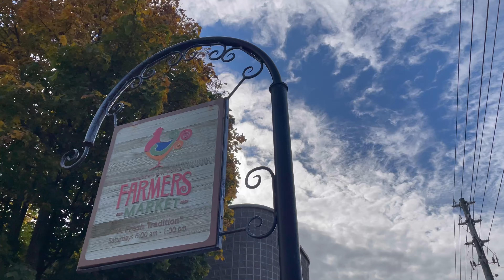Boyce Farmer’s Market | Organic Produce Market